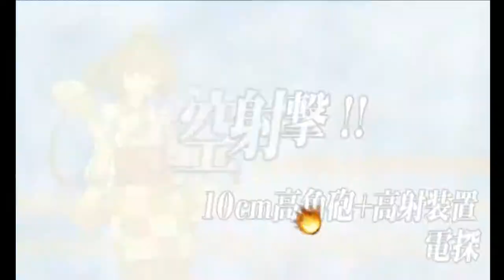Kantai Collection Summer 2017 [E-5 Normal] Final Dance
This map in general is relatively easy. yes this was on normal however with LBAS assist the boss node shouldnt be difficult to deal with even on hard.